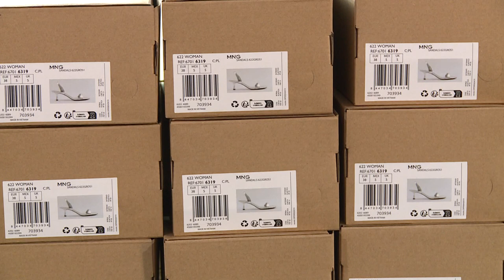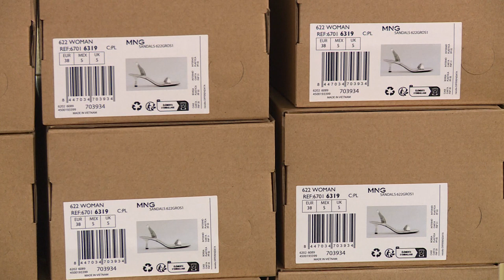Tư liệu nhà máy giầy